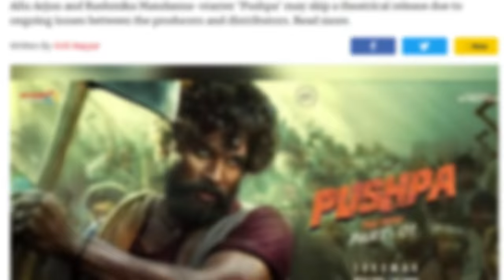Pushpa Trailer Review | Allu Arjun | Sukumar | Part 1 | RJ Raunak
Welcome to RJ Raunac Reviews.
You're watching Pushpa Trailer Review with RJ Raunac aka Baua

नमस्कार! RJ Raunac Reviews चैनल पर आपका स्वागत है। इस वीडियो में आप देख रहे हैं पुष्पा ट्रेलर रिव्यु RJ Raunac aka Baua के साथ